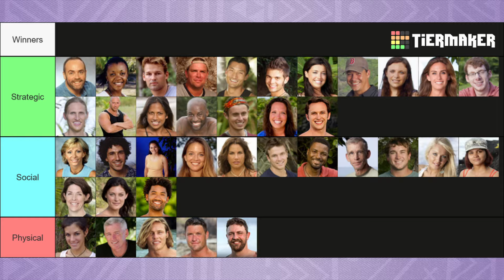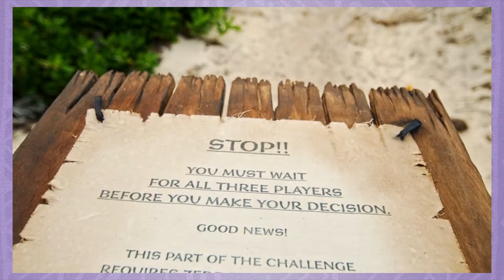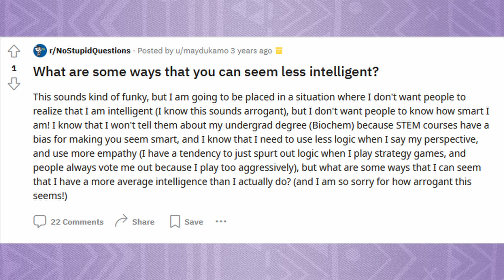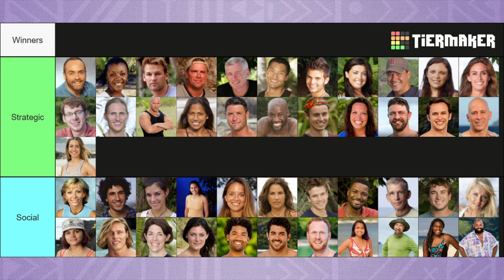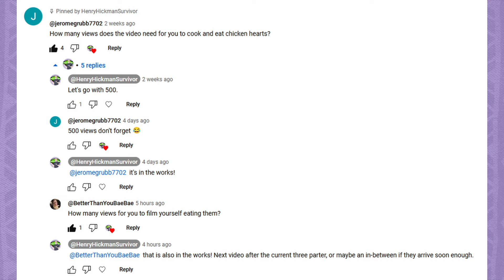How to Win in the New Era - Survivor Winner Classification (Part 3)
Remember when people were calling Survivor: Cambodia modern Survivor? That was over 5 years ago now..